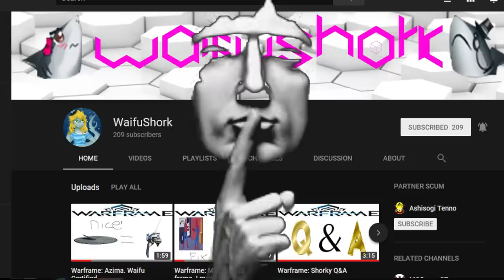How to Nekros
How to Nekros like a boss and not be shiz. And of course the nekros build for yall.